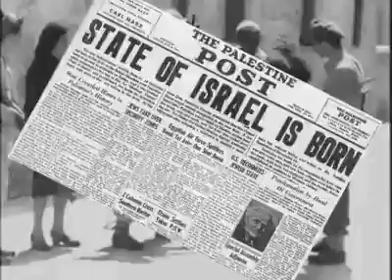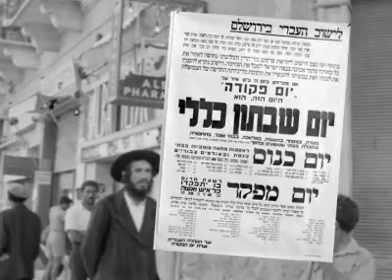Palestine / Israël : 1947 l'ONU vote la partition de la Palestine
Palestine / Israël :  La résolution 181 de l’Assemblée générale des Nations unies, votée le 29 novembre 1947, recommande le partage de la Palestine en un Etat juif, un Etat arabe et une zone « sous régime international particulier ».

14 000 kilomètres carrés, avec 558 000 juifs et 405 000 arabes pour l’Etat juif, 11 500 kilomètres carrés, avec 804 000 arabes et 10 000 juifs pour l’Etat arabe, 106 000 Arabes et 100 000 juifs pour la zone internationale qui comprend les Lieux saints, Jérusalem et Bethléem. Entre les deux Etats devait s’installer une union économique, monétaire et douanière.

Adoptée par 33 voix (dont les Etats-Unis et l’URSS), contre 13 voix opposées et 10 absentions (dont la Grande-Bretagne espérant à la faveur des troubles maintenir son influence), elle est refusée par les Arabes et critiquée par les sionistes qui s’y rallient malgré tout. La résolution ne sera jamais appliquée et six mois après son vote, le 15 mai 1948, débute la première guerre israélo-arabe, après cinq mois de guerre judéo-palestinienne.